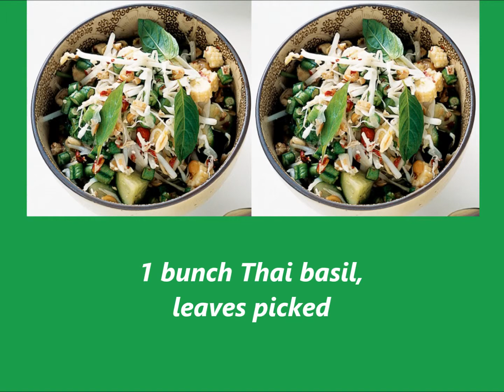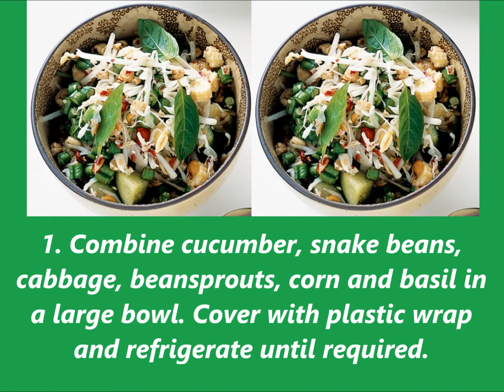Recipe Vegetable and peanut salad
Preparation Method

1. Combine cucumber, snake beans, cabbage, beansprouts, corn and basil in a large bowl. Cover with plastic wrap and refrigerate until required.
2. Meanwhile, heat oil in a wok over medium heat until hot. Fry peanuts for 1 minute or until golden. Using a slotted spoon, transfer to a plate lined with paper towel.
3. Using a large mortar and pestle, pound garlic, chilli, ginger and 1/2 teaspoon salt into a paste. Add peanuts. Crush until coarsely ground. Transfer mixture to a bowl.
4. Combine tamarind puree and 1/4 cup water. Stir into peanut spice mixture. Toss through salad just before serving.

6  SERVINGS

Time plan: 3 hours before serving - prepare the salad up to end of step 3. Cover and refrigerate. When guests arrive- Finish salad.